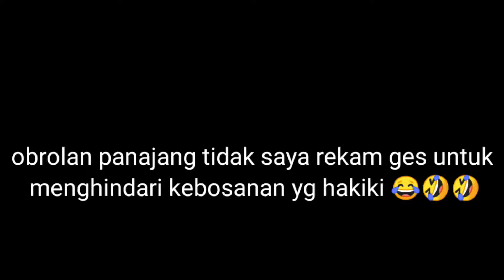Ketemu langsung pemain bussid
kali ini saya berbagi pengalaman.yaitu nemuin langsung pemain bussid.namanya yanto/alif kalau di grup sya.kalau di bussid id YTO
Tapi disayang ges hujan deres bgt,jadi obrolan panjang tdk saya record.
 jadi ala kadar aja..

semoga bermanfaat dan bisa jadi inspirasi kalian.

yuk siapa lagi nanti yg akan kita review
dan mudah2an yg ditemui mau untuk saya rekam

jngn lupa subs chanl ini biar makin semangat lagi

gasssssas